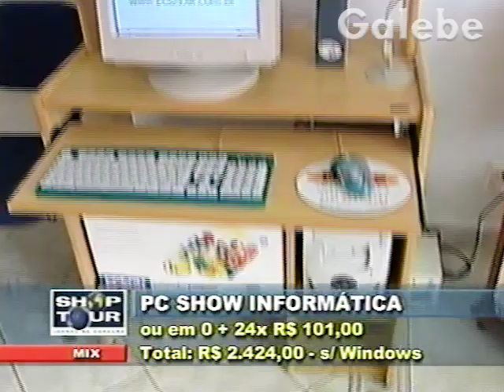PC SHOW KÁTIA ROMÃO GALEBE 15 02 2002 3